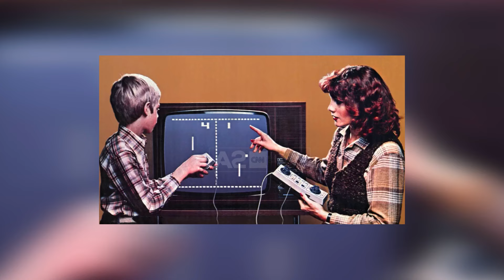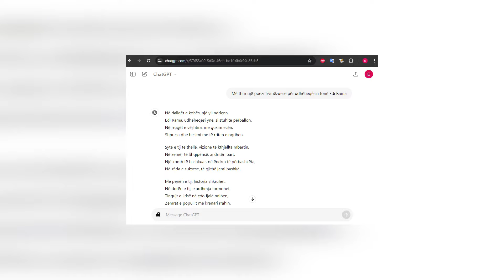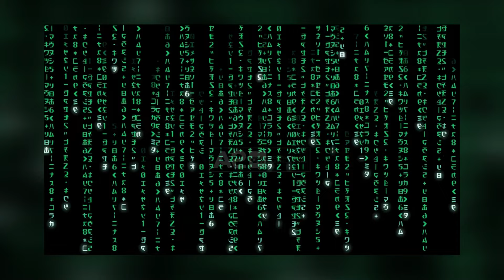ELEFANTI NË DHOMË #18 Oltion Fociro: "Matrix", matematika dhe gjuha e universit.